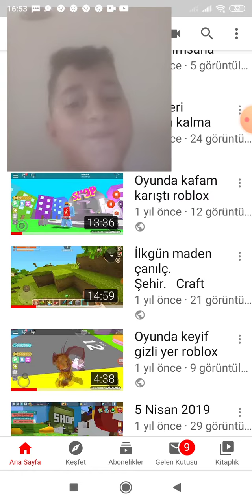Bir yılın farkı